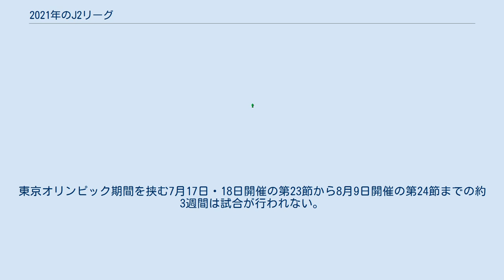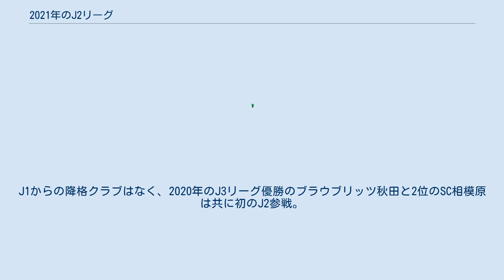2021年のJ2リーグ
秋田 山形 水戸 栃木 群馬 大宮 千葉 東京V 町田 相模原 甲府 松本 新潟 金沢 磐田 京都 岡山 山口 愛媛 北九州 長崎 琉球 2021年のJ2リーグ所属クラブの所在地 この項目では、2021年シーズンのJ2リーグについて述べる。
 J2リーグとして23年目のシーズン。
 明治安田生命保険相互会社をタイトルパートナー (冠スポンサー) として、「2021明治安田生命J2リーグ」(英: 2021 MEIJI YASUDA J2 LEAGUE) の名称で行う (4年契約の3年目)。
 前年からクラブ数そのものは変動がないものの、新型コロナウイルス感染症 (COVID-19) による影響からJ1→J2およびJ2→J3の降格を行わなかった関係で、この年はJ1⇔J2間もJ2⇔J3間も「昇格2・降格4」という入れ替え数となった。
昇格2クラブの決定方法については最後まで検討が行われたが、最終的に「自動昇格2クラブ」のみとし、J1参入プレーオフは実施しない（2年連続の実施見送り）こととなった。
 2020年12月25日に大会方式および試合方式が発表された。
2月27日開幕 、12月5日閉幕の全42節・合計462試合で行われる。
東京オリンピック期間を挟む7月17日・18日開催の第23節から8月9日開催の第24節までの約3週間は試合が行われない。
 2021年シーズンのJ2のクラブ数は前年同様の22。
J1からの降格クラブはなく、2020年のJ3リーグ優勝のブラウブリッツ秋田と2位のSC相模原は共に初のJ2参戦。
 1節-21節 22節-42節 最終更新: 2021年10月31日 出典: J.LEAGUE Data Site 最終更新は2021年10月31日の試合終了時 出典: J.LEAGUE Data Site 最終更新：2021年10月24日 出典: J.LEAGUE Data Site 註記： †：前シーズンはJ3、‡：緊急事態宣言等に伴う無観客試合あり